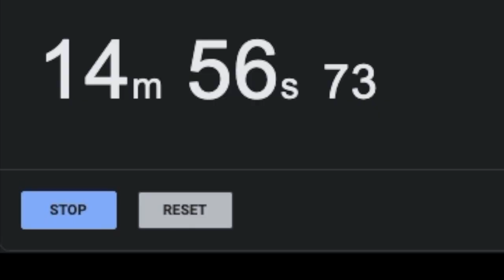Mock Trial Stereotypes 2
It's bigger, it's (hopefully) better! It's Mock Trial Stereotypes 2! What's a better way to ring in the New Year? Anyhow, see you in another year for Mock Trial Stereotypes 3!

(Also, yes, I know gelatin is made of cow toenails, not pig toenails)